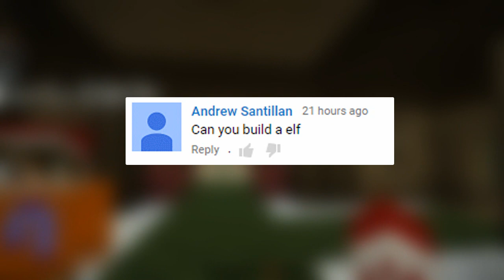Minecraft - CRAZY CHRISTMAS [20] - JOHNATHAN THE ELF!? (with DoctorCr33p3r)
➯ Welcome to CRAZY CHRISTMAS. Each episode we will create something new to go inside the "Crazy Christmas" town. Each episode hopefully there will be a guest also. I hope you enjoy this series & also MERRY CHRISTMAS! :)